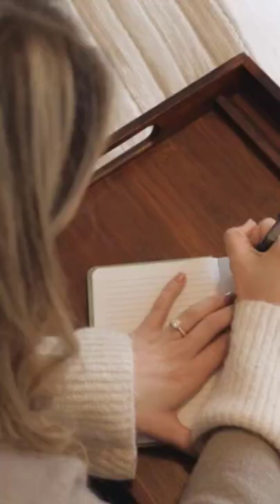Home Media Bed Tray with Phone Holder| Laptops and Most Tablets.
Fits Up To 17. 3" Laptops And Most Tablets: 21. 8" X 13. 9" Tray Surface Dimensions
Media Bar: Holds Any Size Tablet, Ereader, Or Cell Phone At Two Optimal Angles
Folding Legs: 10. 5” Tall (Folded Open)/ 3” Tall (Folded Closed)
Comfort: Contoured Front Tray Lip Is Lowered To Allow Easy Access To The Surface Top